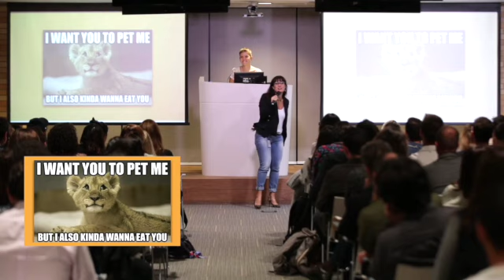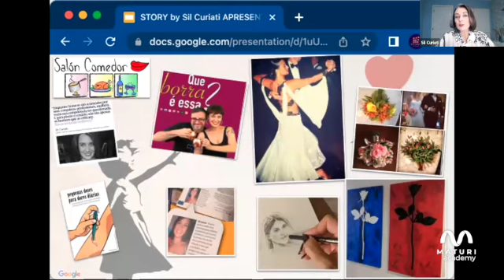STORY by Sil Curiati short clip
STORY by Sil Curiati short clip for you to see me in action, from talks in small and large events to workshop facilitation and group coaching.